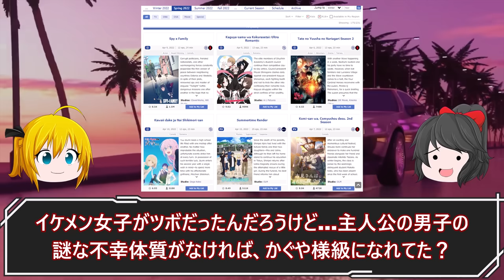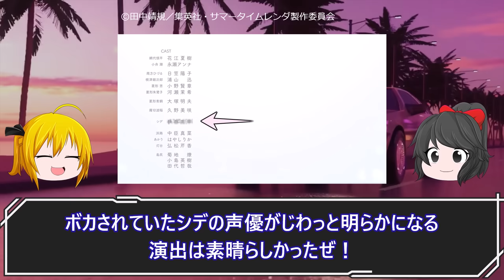モブが黒幕？メタな展開は不評？ラスボスの正体が驚きのアニメ4選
意外なラスボスのアニメを解説します。

00:00 STEINS;GATE
02:57 東京喰種トーキョーグール
05:24 アニメガタリズ
08:54 サマータイムレンダ

↓このチャンネルのおすすめアニメ動画リストです